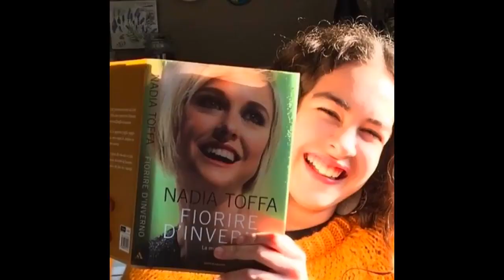Nafia Toffa, l'addio in un video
Tributo a Nadia toffa